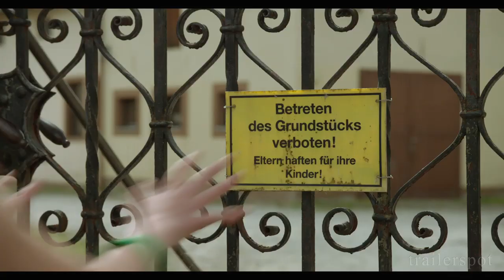LOLA AUF DER ERBSE Trailer & Filmclips [HD]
Lola auf der Erbse" (Trailer deutsch german)
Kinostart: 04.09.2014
Darsteller: Christiane Paul, Antoine Monot Jr., Tobias Oertel, Olaf Krätke, Peter Fieseler, Berivan Kaya u.a.

Regisseur: Thomas Heinemann
Genre: Familienfilm
FSK:
Land: DE
Produktionsjahr: 2014
Originaltitel:  Lola auf der Erbse
Verleiher: farbfilm verleih
Filmlänge: 120 Minuten

"Lola auf der Erbse" erzählt in wundervollen Bildern mit großer Liebe zum Detail und viel Humor die spannende Geschichte von Lola, die um ihre Familie und ihren besten Freund kämpft. Lolas Welt ist fantasievoll und eigen, aber auch zerbrechlich. Doch sie findet den Mut, sich ihren Problemen entgegen zu stellen und für die Menschen, die ihr wichtig sind, einzustehen.

Eigentlich könnte Lolas (Tabea Hanstein) Welt ziemlich in Ordnung sein: sie ist elf Jahre alt und lebt mit ihrer Mutter Loretta (Christiane Paul) auf dem alten aber wunderschönen Hausboot "Erbse". Doch seit sich ihr Vater vor zwei Jahren "in Luft aufgelöst hat", ist Lola immer mehr zur Außenseiterin geworden. Ständig gibt es Ärger. Zu allem Überfluss passiert dann auch noch das Unfassbare - ihre Mutter hat einen neuen Freund! Er heißt Kurt (Tobias Oertel), ist Tierarzt und dummerweise ziemlich nett. Aber einen Papa kann man nicht einfach auswechseln und so tut Lola alles, um die beiden auseinander zu bringen.

Außer dem alten Kapitän Solmsen (Olaf Krätke) hat Lola niemanden, dem sie sich anvertrauen kann, bis eines Tages Rebin (Arturo Perea Bigwood) in ihre Klasse kommt. Der "Neue" ist ziemlich verschlossen und geht den anderen Schülern auch lieber aus dem Weg, was Lola gut verstehen kann. Komisch ist nur, dass Rebins Familie sehr ängstlich ist und er nach der Schule heimlich arbeiten gehen muss. Dennoch freunden sich die beiden an. Als Rebins Mutter schwer erkrankt, werden die Dinge kompliziert und Lola findet heraus, dass Rebin ein dunkles Geheimnis hat.

lola auf der erbse,trailer,deutsch,german,trailer deutsch,deutscher trailer,kinotrailer,kinofilm,kinostart,lola,auf,der,erbse,film,kino,dvd,blu-ray